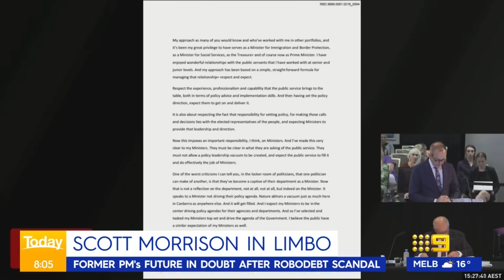Scott Morrison’s future in doubt after robodebt scandal | 9 News Australia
Former prime minister Scott Morrison’s seat in parliament is under heightened scrutiny this morning following the damning findings from the robodebt royal commission. For more, Minister for Government Services and the NDIS, Bill Shorten, and 3AW’s Neil Mitchell join Today to discuss.